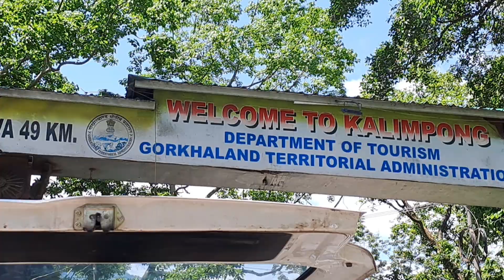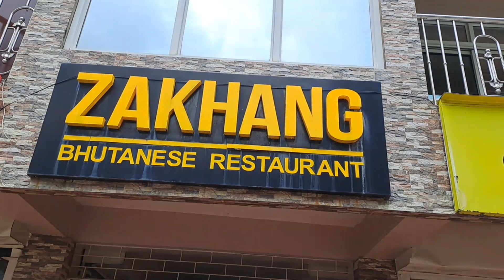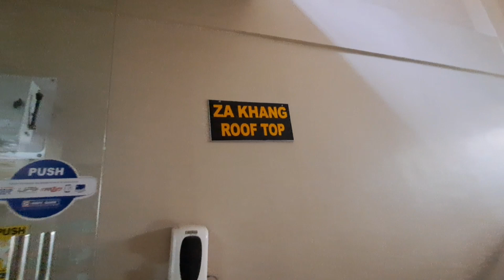Zakhang Bhutanese restaurant in kalimpong (part 1)